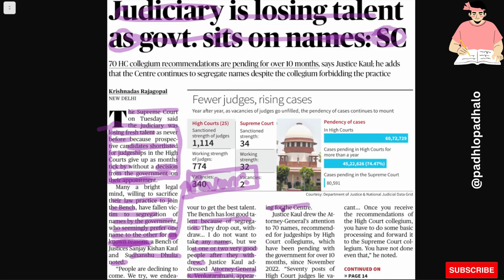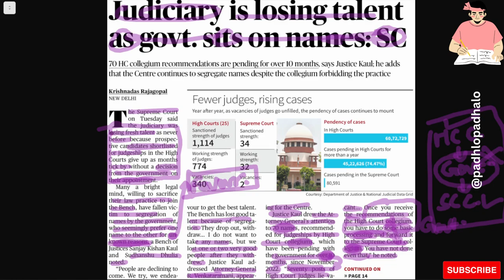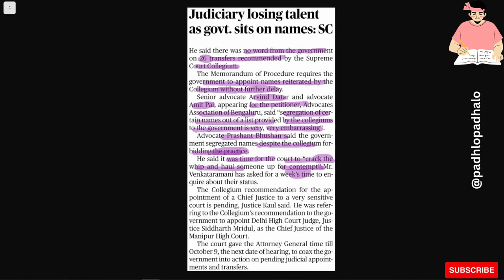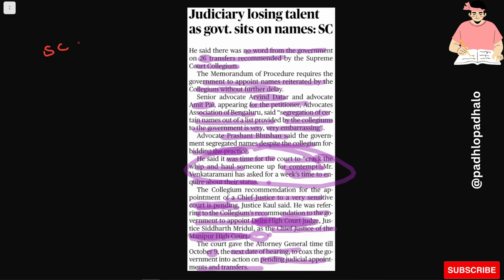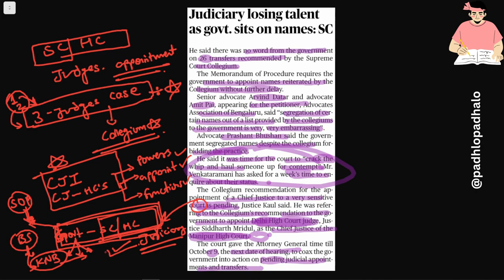Judiciary is losing talent as govt. sits on names says SC.